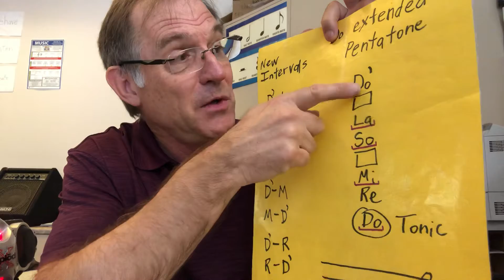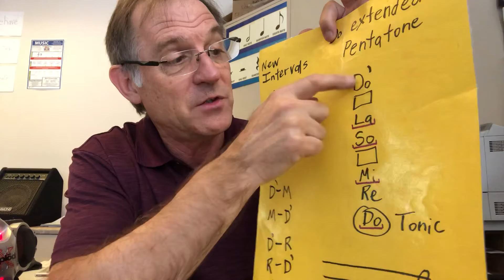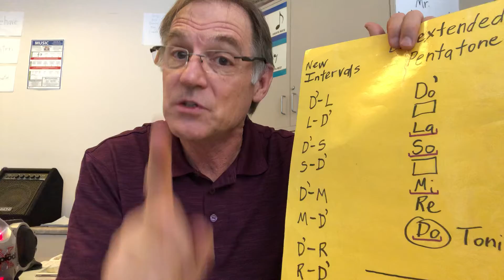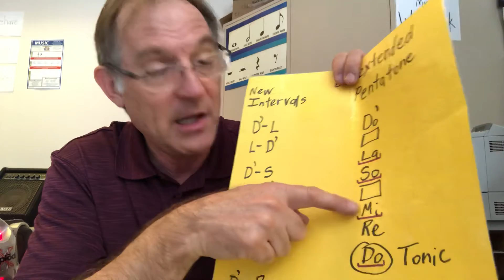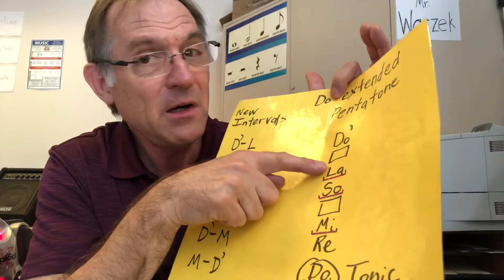Colorado Trail (cowboy song)